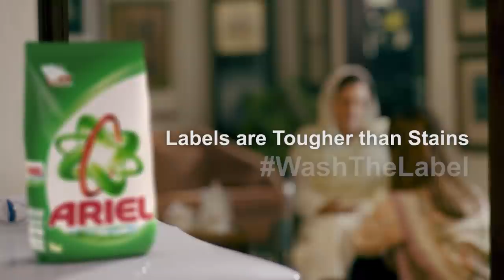Ariel - WASH THE LABEL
Ariel
Advertiser: Proctor & Gamble
Agency: Adcom Leo Burnett
Date of Broadcast: December 18th, 2016
Media Type: Digital
Length: 2:30 sec
Production Company: What’s Next Entertainment

Executive Producer: Ali A. Rizvi
Producer: Zafeer Khan
Assistant Producer : Ali Khan

Director: Azfar Jafri
Grading: CheckPost Lahore
Music score & sound design: Bling Studio
Animation & Graphics: Shiraz @ Galops Studio